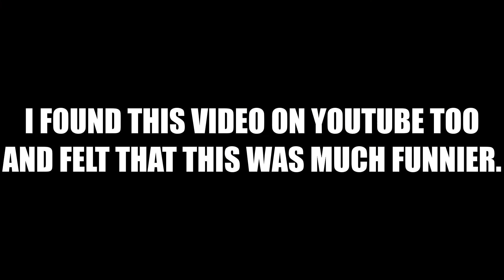Asian kid nods head agressively